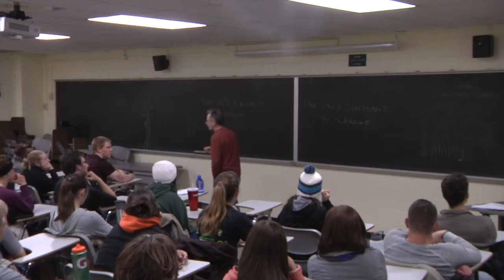Mark Benn Lecture Part 2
Mark Benn is a Professor at Colorado State University. This video is a portion of his lecture in the class called Health and the Mind.